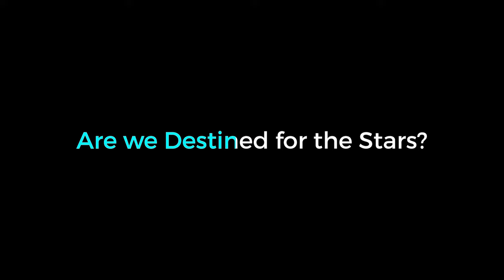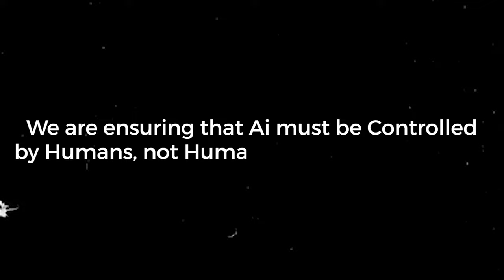Safeguarding the Future with Armor Ai: Exploring Cutting-Edge AI Safety and Tools | Teaser Trailer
Prepare to be captivated by the future of digital defense as we unveil Armor AI - a groundbreaking project that redefines the standards of AI safety and tools. Join us on an exhilarating journey through this teaser trailer, offering an exclusive sneak peek into the remarkable advancements that promise to revolutionize how we safeguard the digital landscape.

Immerse yourself in a world where cutting-edge technologies converge to protect and secure our ever-evolving digital realm. Witness the fusion of artificial intelligence and safety as we navigate the intricate complexities of emerging threats, ensuring the responsible and ethical use of AI. Our expert team has harnessed the power of AI to develop groundbreaking tools that deliver robust defenses, elevate decision-making, and mitigate risks like never before.

In this teaser, we offer just a glimpse of the game-changing features that Armor AI brings to the table. Brace yourself for a future where AI safety measures are at the forefront of digital protection.

Together, let's forge a path toward a safer and more secure digital future. Don't miss out on the opportunity to witness the birth of a new era in AI safety and tools.

Video Edited by Ankit Sharma (Dixit).

Join us as we unveil Armor AI and prepare to be amazed.